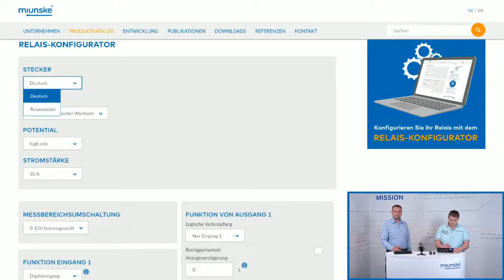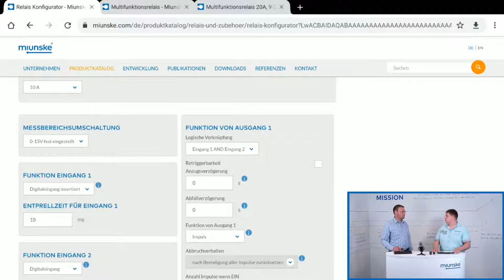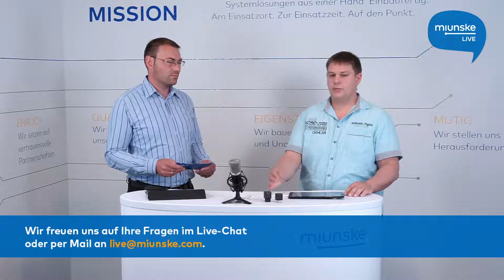MultiFunktionsRelais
miunske LIVE · INTERSCHUTZ SPECIAL

Gern können Sie uns auch direkt kontaktieren.
Ihr Ansprechpartner:
Matthias Lorenz · Technischer Vertrieb

Diese und alle anderen Livestream-Folgen finden Sie nach unserem INTERSCHUTZ SPECIAL auf unserer Homepage unter Publikationen.